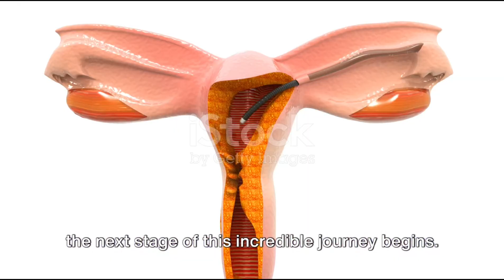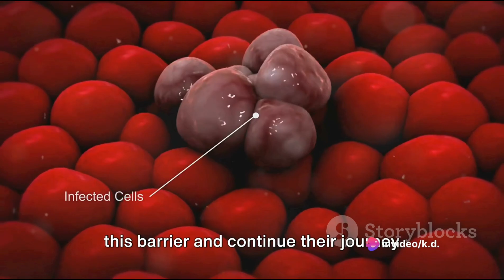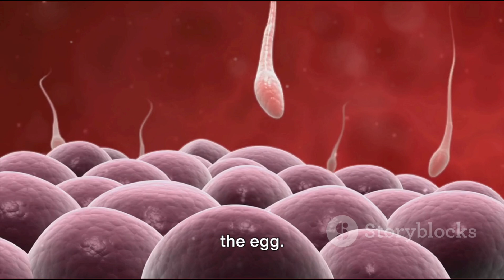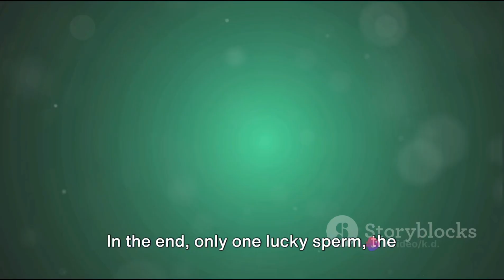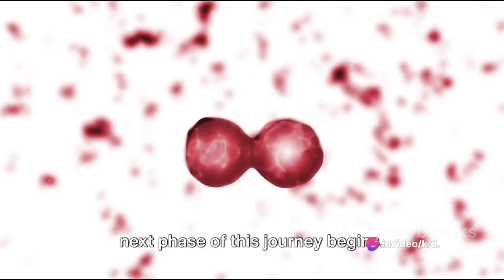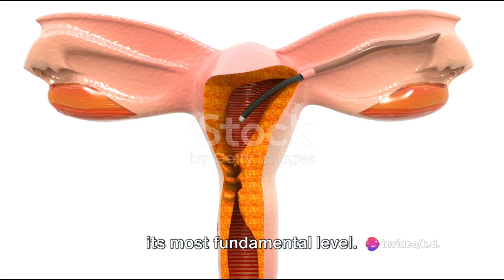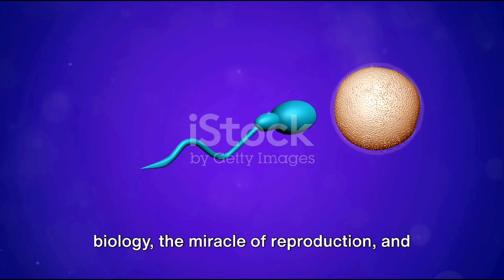The fertilization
Ovulation: The journey begins with ovulation, where a mature egg is released from one of the ovaries and enters the fallopian tube.

Sperm's Ascent: Sperm, deposited in the vagina during intercourse, navigate through the cervix and into the uterus. Some sperm may enter the fallopian tubes in search of the awaiting egg.

Fertilization Site: Fertilization typically occurs in the fallopian tube, where the sperm may encounter the egg. The egg is surrounded by protective cells, and only one sperm usually succeeds in penetrating the egg's protective layer.

Fusion of Genetic Material: Upon successful penetration, the genetic material of the sperm fuses with that of the egg, forming a fertilized egg or zygote.

Cell Division: The zygote undergoes rapid cell divisions, forming a blastocyst. As the blastocyst develops, it travels down the fallopian tube towards the uterus, where it eventually implants into the uterine lining, initiating the early stages of pregnancy.